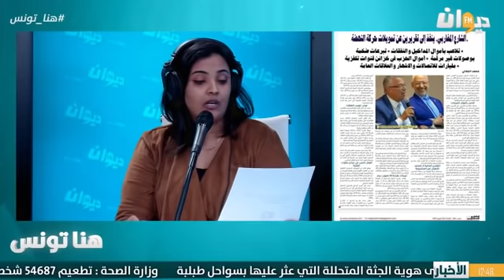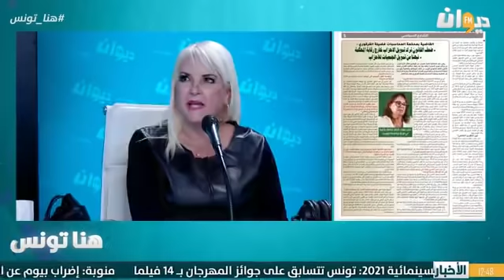عماد الحمامي القيادي المجمد في النهضة : ثقتي كبيرة في قيس سعيد والغنوشي ديكتاتور